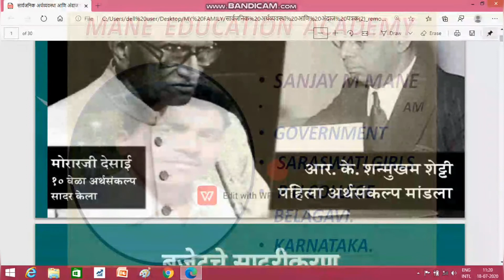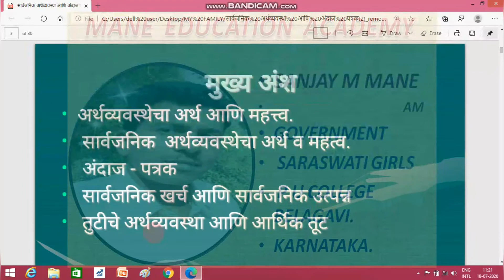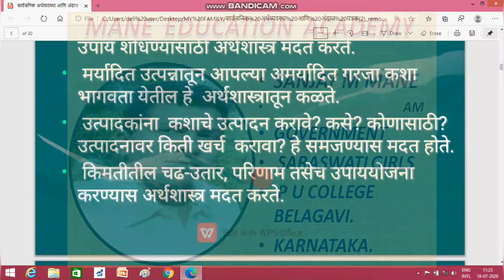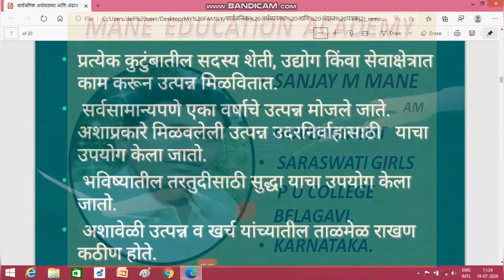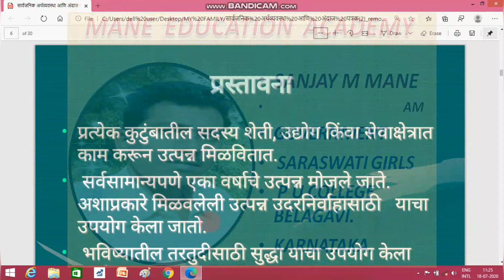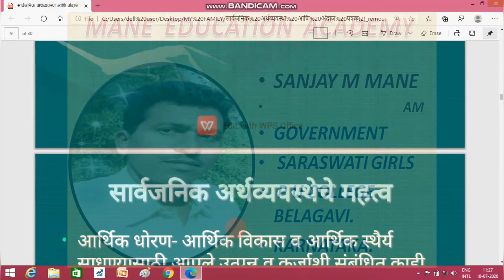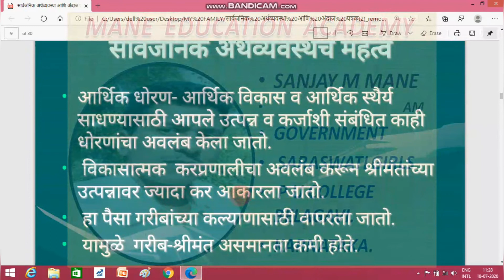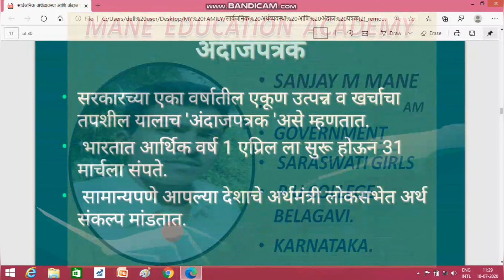सार्वजनिक अर्थव्यवस्था आणि अंदाज पत्रक part 1 PUBLIC FINANCE AND BUDGET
Videos made by Shri Sanjay Mane in this video we are going to discuss about the meaning of public finance and its importance budget types of budget public expenditure and public income deficit Finance and physical deficit ok thank you